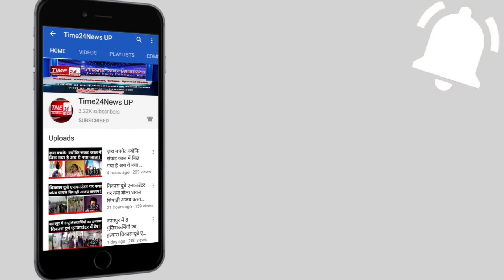थ्रिलर फिल्म देख रहा था बादाम सिंह,पीछे से आ गए बदमाश: सनसनीखेज़ हत्या